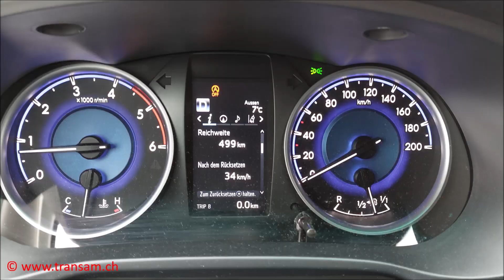Transam.ch -- Ein Firebird lernt wieder fliegen! (VLOG, Deutsch)